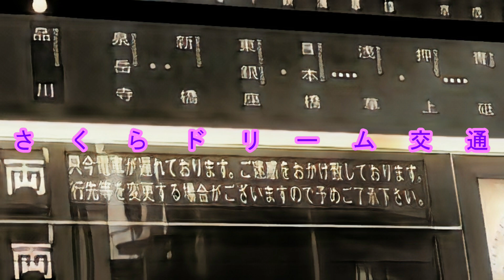京成3050形アクセス特急 新鎌ヶ谷駅の発着風景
京成電鉄の3050形が成田スカイアクセス線の塗装でアクセス特急として運転されていた時の走行風景を、新鎌ヶ谷駅で撮影しました。

さくらドリーム交通のSNSもよろしくお願いします！
※TikTok Liteとは、動画を視聴してポイントを獲得するTikTok公式のポイ活アプリのことです。TikTok Lite用アカウントでは、TikTok  Lite向けの動画を配信します。